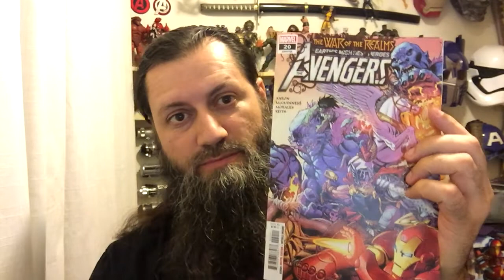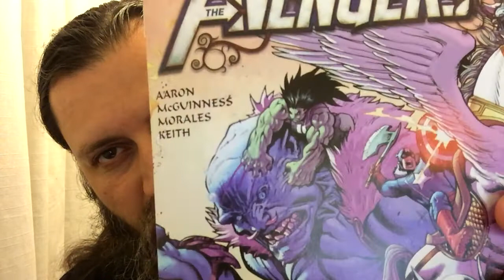Avengers #20 | COMIC BOOK UNIVERSITY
The War of the Realms Checklist

Act 1: The World At War!

Act 2: Reclaim the Realms!

Act 3: Midgard’s Last Stand!

* War of the Realms #6

* Champions #7

* Thor #14

* WoR: New Agents of Atlas #4

* WoR: Punisher #3

* WoR: Uncanny X-Men #3